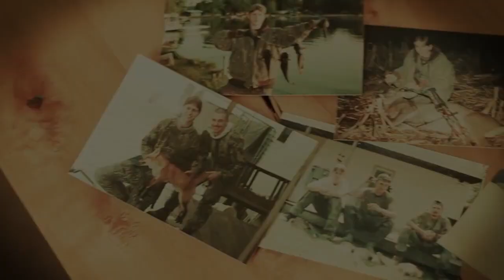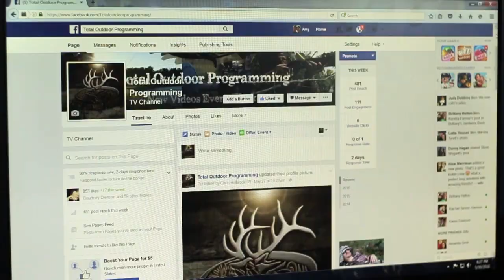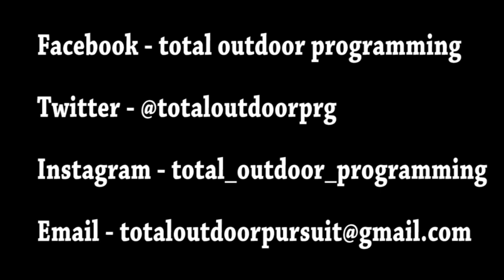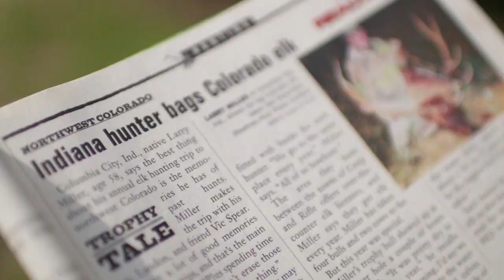How To Hunt Squirrels - Early Season .22 cal Rifle Hunting Tips & Tactics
Total Outdoor Pursuit airs on The Hunt Channel Thursdays at 8 PM

This week we're hunting early season squirrels with a .22 cal rifle and a Gamo airgun.  Along the way, we'll be sharing some How To tips and tactics that will help put more bushytails in the bag!